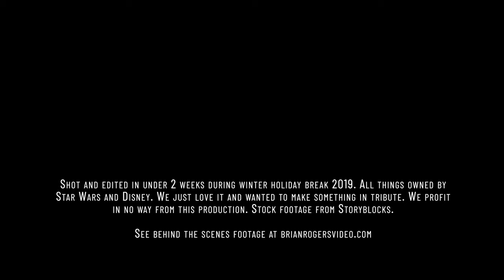Dark Artifact - A MICRO Star Wars Fan Film - Quick Family Project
This holiday break, we decided to create our first Star Wars Fan Film while visiting Orlando's Disney World and Galaxy's Edge. We bought some props while there and shot this little story. We tried to keep it simple as we didn't have much time but really wanted to complete something while school was out for the holiday.

We used the BlackMagic Pocket Cinema Camera 4k for all the shots and added some stock footage from Storyblocks to round out the scenery and spaceship. I have behind the scenes videos on my channel showing how we did all the things to make this in such a short time including how we wrote the story quickly using the Dan Harmon Story Circle and how we created the simple special effects in Final Cut Pro X.

Part 4 - 5 Lessons Learned From Making A Fan Film - Coming Soon.